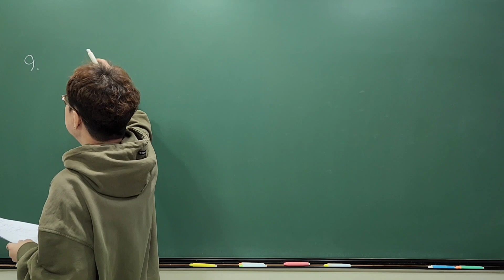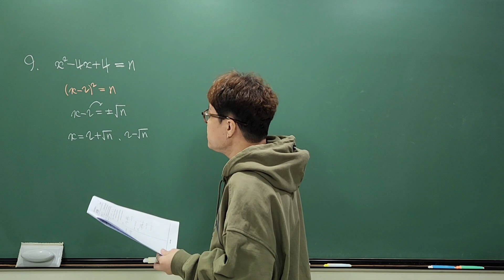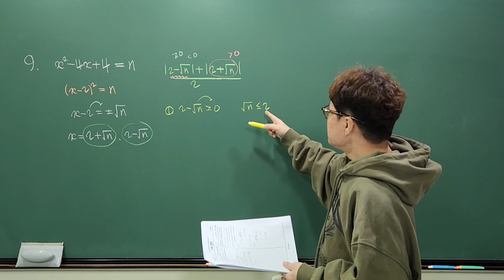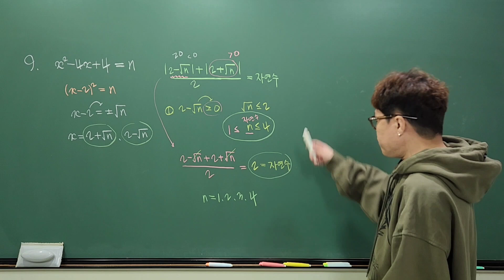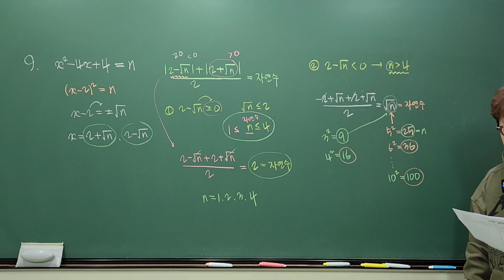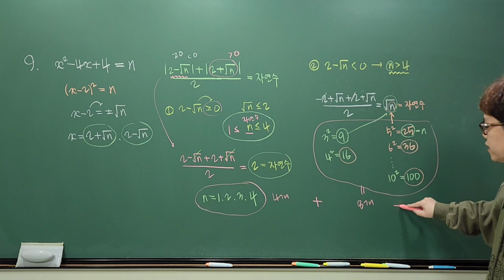1일1모고 2023학년도 고2 3월 전국연합 학력평가 28번 문항 해설 고1 고난도 4점 모의고사 기출 해설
1일1모고 2023학년도 고2 3월 전국연합 학력평가 28번 문항 해설
1일1모고하세요! 고1 고난도 4점 모의고사 기출 해설

2023학년도 고2 3월 전국연합 학력평가 28번 문항 해설

[분당 고동국수학학원]
분당수학학원 야탑수학학원 이매수학학원 고동국수학원

분당수학학원 야탑수학학원 이매수학학원 고동국수학학원
수학 썸머스쿨, 윈터스쿨, 수리논술은 고동국수학학원에서
태원고, 이매고, 야탑고, 영덕여고, 송림고, 보평고, 판교고
이매중, 삼평중, 야탑중 중학수학 고등수학 내신대비 수능대비
야탑 이매 수학학원 고동국수학학원